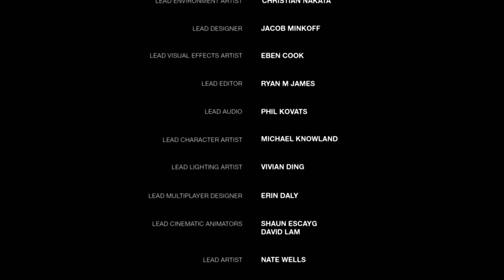Joel salva Ellie - The Last of Us Remastered (PS4)